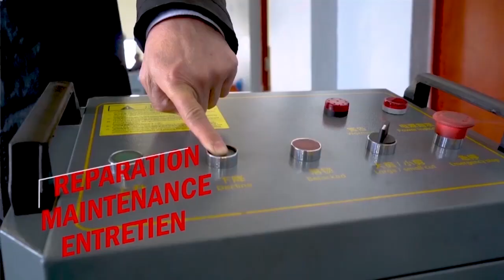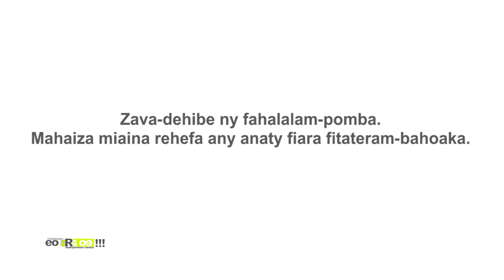EO ARA OE DU 25 OCTOBRE 2023 BY TV PLUS MADAGASCAR